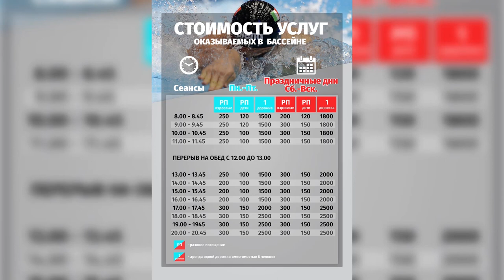КУЛЬТУРА - Картина о Туве в стиле граффити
В Кызыле на фасаде дома №35 по улице Титова началась работа над будущей картиной о Туве в стиле граффити. В рамках молодежного форума "Команда Тувы 2030" активист Ай-Су Ооржак получила грант на реализацию проекта "Нарисуй Туву". Проект предполагает создание на одном из зданий Кызыла картины, отражающей дух, культуру и быт Тувы. Ранее среди художников Тувы и России был проведен конкурс, победителем которого стал уличный художник Захар Евсеев из Москвы, который является создателем серии уникальных персонажей, популярных в уличной культуре как в России, так и за ее пределами. Рисует на стенах более 17 лет.